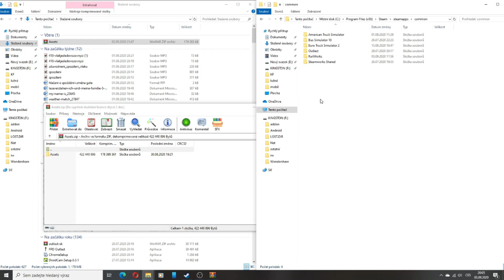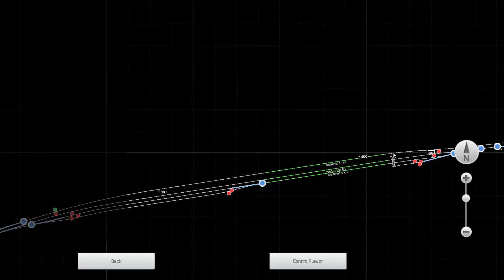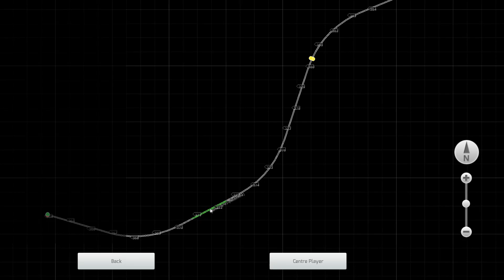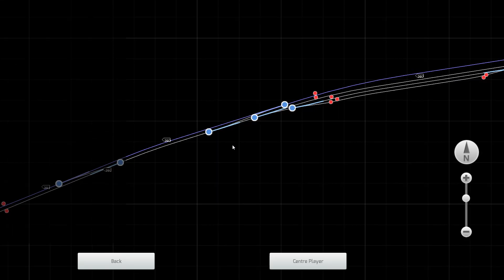Train Simulátor 2022 - S katrem po nové trati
Vítám Vás milí diváci u dalšího videa a dnes se projedeme s katrem po novém úseku trati Vlárský průsmyk.